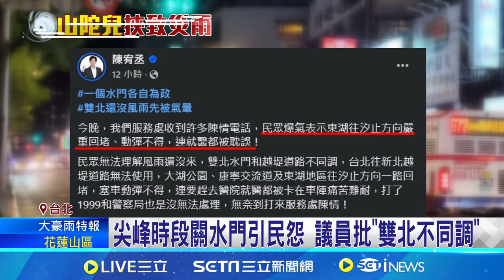下班尖峰關水門! 內湖.汐止大塞車掀民怨 ｜94要賺錢